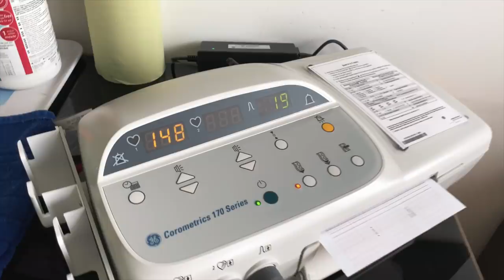LIEGT UNSER BABY NOCH RICHTIG RUM ? | ULTRASCHALL IN DER 36. SSW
✘Durch den Kauf über diese Links werden wir am Umsatz beteiligt. Es entstehen für euch keine Mehrkosten. Ihr unterstützt uns lediglich, dass wir weitere Videos finanzieren können. Danke für euren Support Freunde!